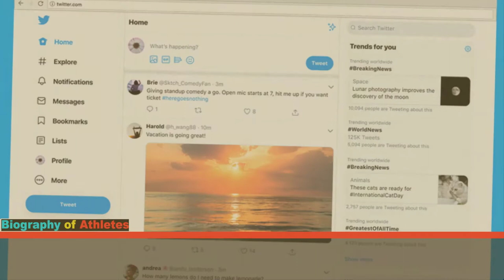Jemma Lowe (Swimmer) Lifestyle ★ Boyfriend ★ Career 2020 ★ Unknown Facts ★ Net Worth & Biography